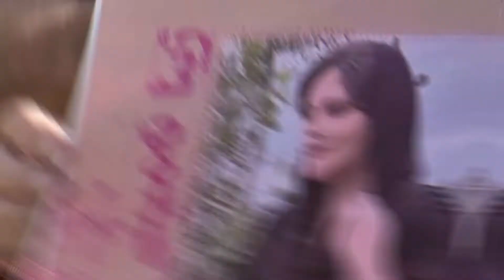Informativo ConectaTeve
Hola amigos de Conecta TV, este es el informativo de noticias:
1. Irán desmantelará la policía de la moral
2. Rusia lanza un nuevo ataque con misiles hacia ucrania
3. RM de BTS lanza su álbum solista "Indigo"